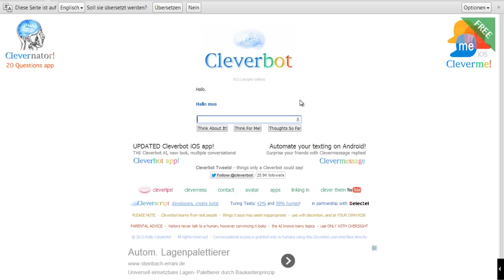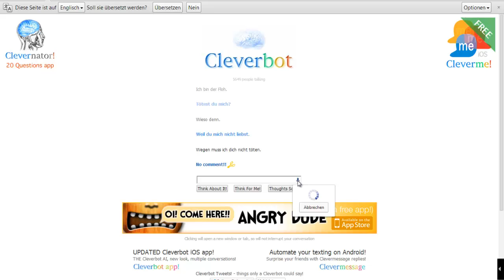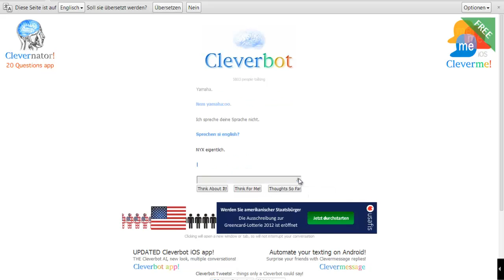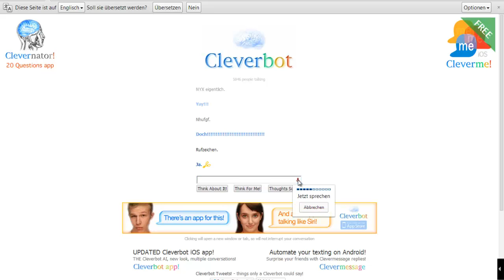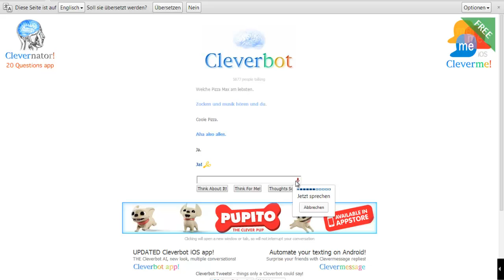Ich spreche mit dem Cleverbot #9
Beschreibung lesen
Willkommen zur Folge 9 von Ich spreche mit dem Cleverbot!

Du hast Vorschläge zum LPT oder zu Projekte?
in die Beschreibung damit!